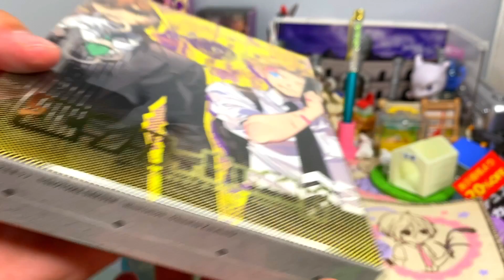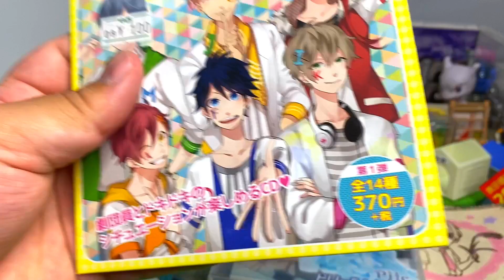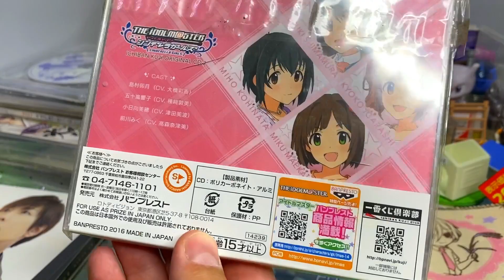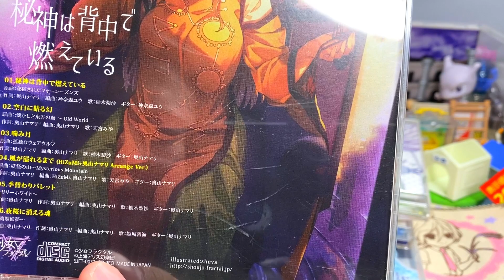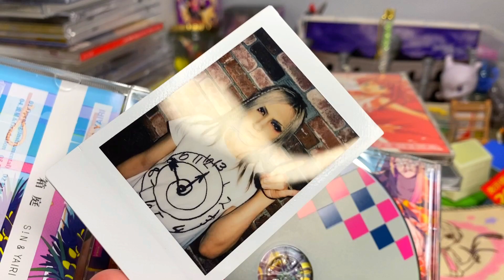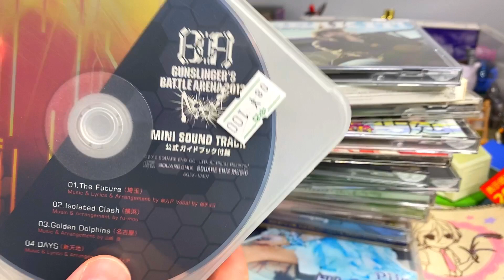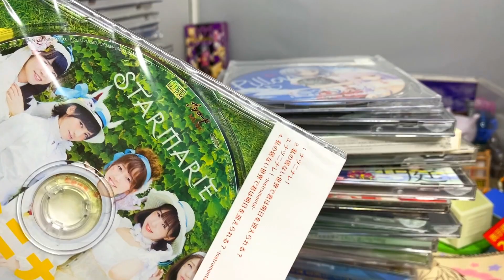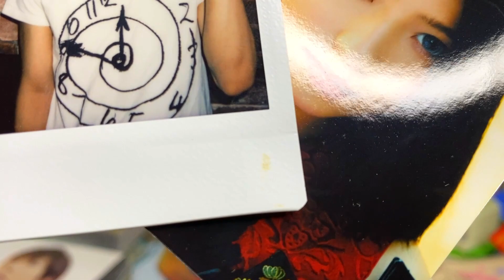駿河屋福袋 アニメ・ゲーム系CD50本セット開封！激安！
福袋じゃんく ノンジャンルフィギュア 箱いっぱい詰め合わせセット

Amazonプライムに加入する際はここからお願いします！